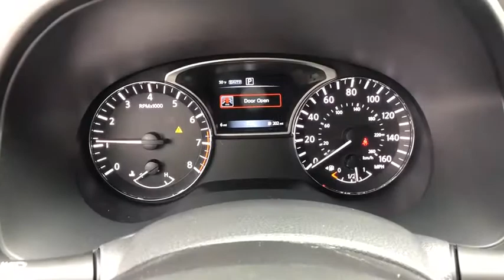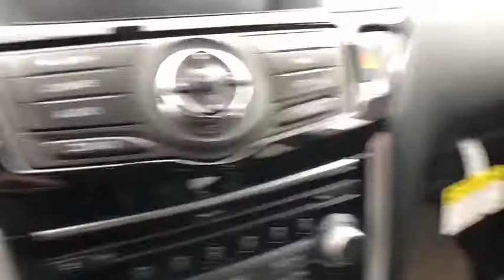2020 Nissan Pathfinder Fairfield, Norwalk, Bridgeport, Westport, Stratford, CT 20256N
New 2020 Nissan Pathfinder available in Fairfield, Connecticut at Paul Miller Nissan. Servicing the Norwalk, Bridgeport, Westport, Stratford, CT area.

Miller Nissan
930 Kings Highway East